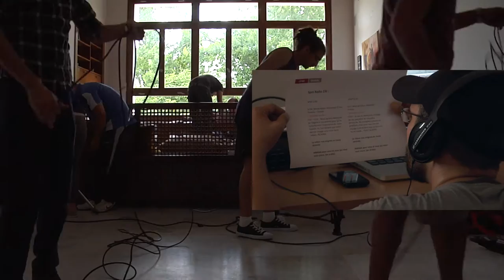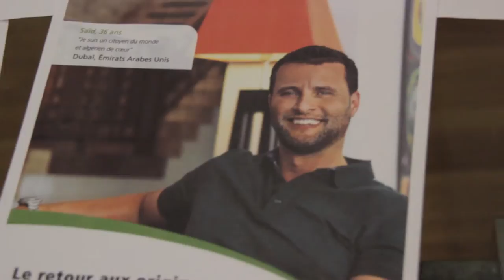Making - of Campagne Amana (Algérie - été 2014)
Making - Of de la campagne Amana Assurances (Algérie - été 2014).

Agence : Drive Dentsu
Client : Assurances Amana

Réalisation et montage : Halim Kwider Mekhancha
Une production Thala Films